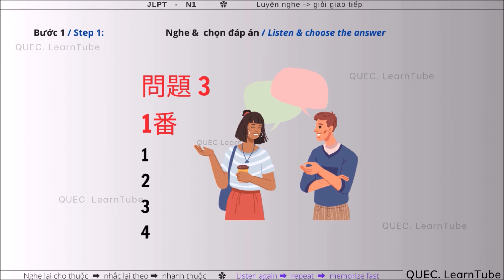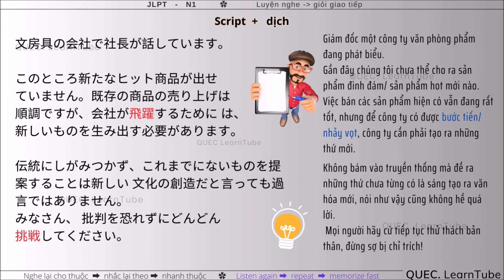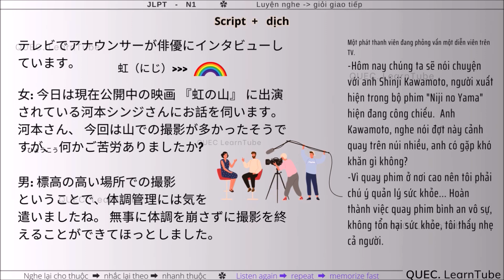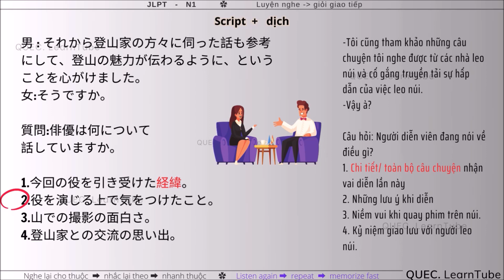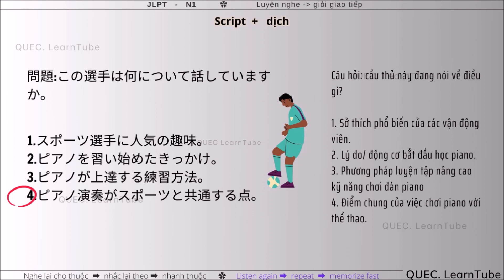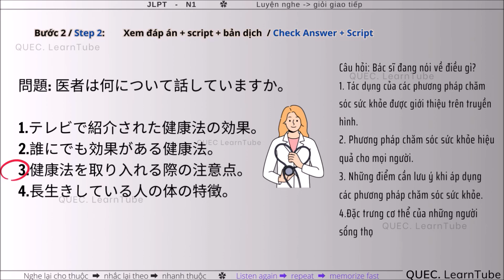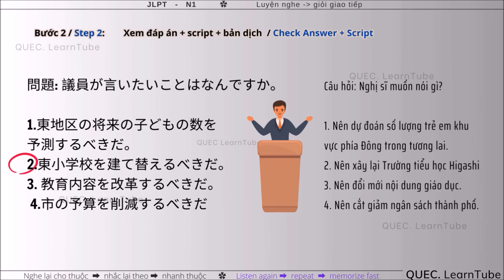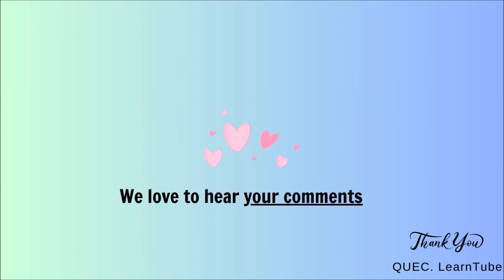JLPT N1 listening 2022.12 (問題 3) - Full SCRIPT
ALL PDF:
jlpt N1 choukai (listening) luyện nghe giúp ích cho việc luyện giao tiếp tự nhiên như người Nhật
Nghe, lặp lại shadowing để giao tiếp tốt nhé.
comment nếu bạn thấy video hữu ích, để mình biết và làm video tiếp theo.

Quick and Easy for Japanese Conversation, help to learn expressions in Japanese to enrich a conversation and improve communication skills.